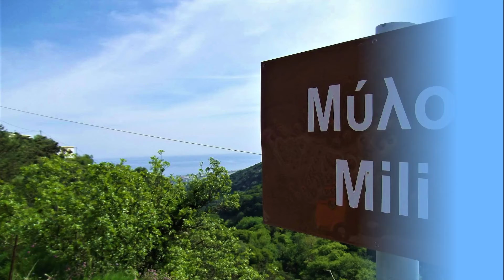Daytrip Tip 6 Plakias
This trip combines Rethymno and Mili Gorge. A good mixture of strolling around the busy alleys of old town Rethymno and walking in lush green nature in the 4km (back and forth) Mili Gorge, just south of Rethymno. You can also go to Rethymno by bus and just spend the day because there is no direct bus to Mili Gorge. If you want to combine Rethymno with something else with the bus, have a look at daytrip tip 2, which combines Rethymno with the Arkadi Monastery.